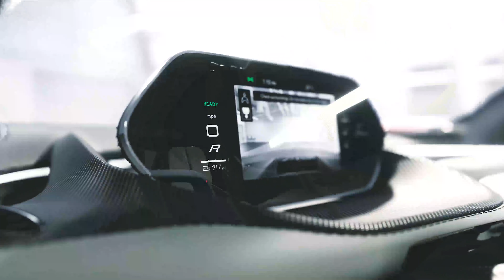Lotus Evija Configurator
Los compradores del hípercar Lotus Evija podrán seleccionar las características de sus unidades a través de un práctico configurador.